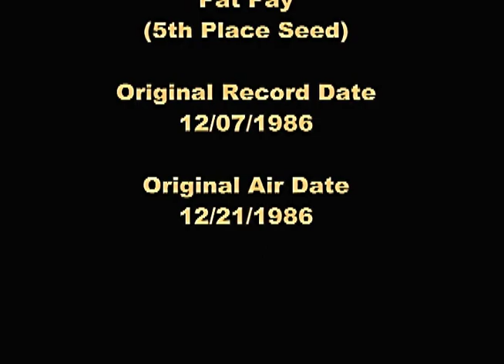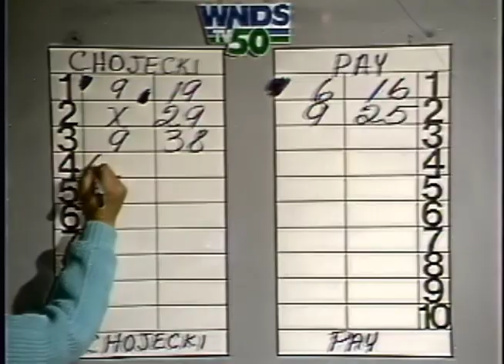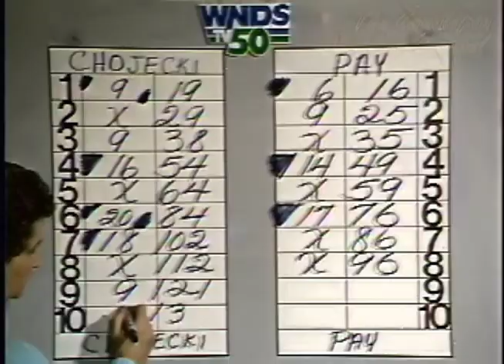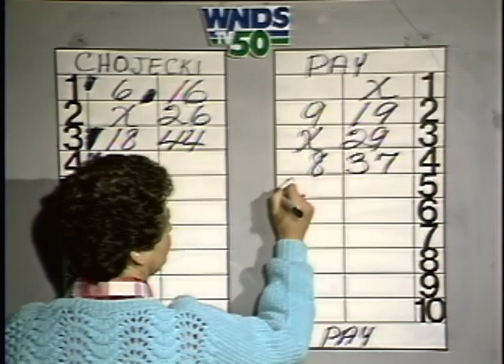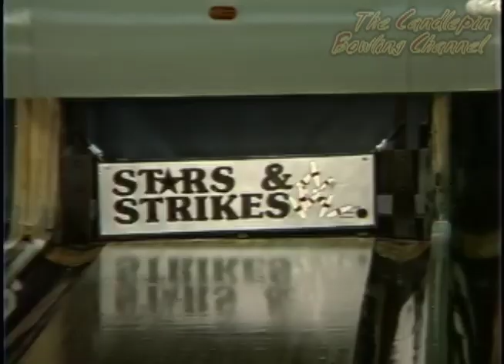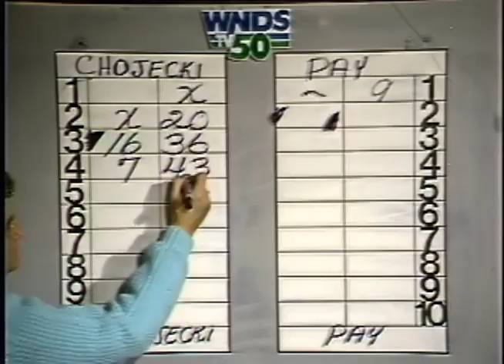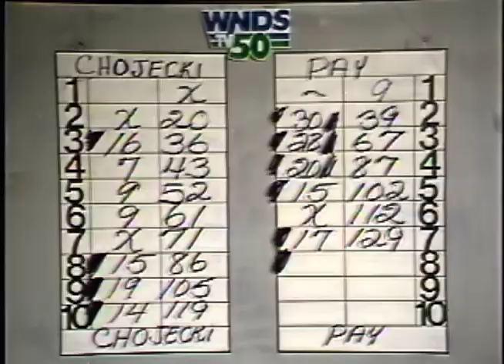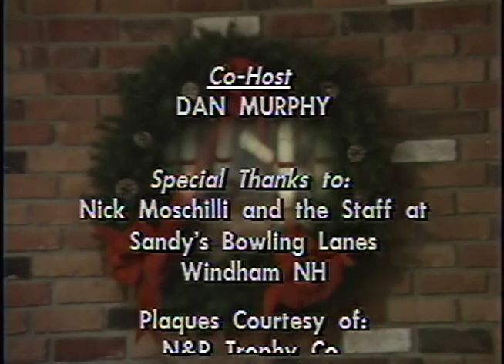Stars & Strikes (Rick Chojecki vs Pat Pay)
This is not a mistake, there is no Stars & Strikes Singles Season 8 Episode 24 (1992) Series 6 Week 1 due to the fact that Frank Rose the number 5 seeded bowler had an injury and was not able to bowl, so this series starts with week 2, so there is no first show to air at this time. This is a New 1986 show to fill its time and Doug and Dan will explain what happen in the next hour.

Week 1 of 5 week  Series 4 (1986) Show 116

Original Recording date is 12/07/1986 at Sandy's Bowling Lanes in Windham, NH.

This episode features Rick Chojecki number 6 seed playing against Pat Pay number 5 seed. This show originally aired over TV on 12/21/1986. Watch a new show as done in addition to the Sunday afternoon You Tube premiere at 12 PM featuring a new Stars & Strikes Premiere followed by another Premiere of a new Stars & Strikes Doubles Show.

We do not know if we have all the shows in this series as there are lost episodes from the original show library unfortunately.

Our plan is to normally schedule  one new older singles show a week along with another newer season show to be premiered each Sunday at 12 PM Eastern time in consecutively numbered shows as they are available, so you can follow the matches as the bowlers work their way up the ladder, so be sure to subscribe to the channel and tell your friends too!

Original quality, original full show where nothing is cut out and with closing credits as it appeared on TV remastered to DVD's are available for a handling cost, should there be any requests for copies of shows. Please enjoy and tell your friends!